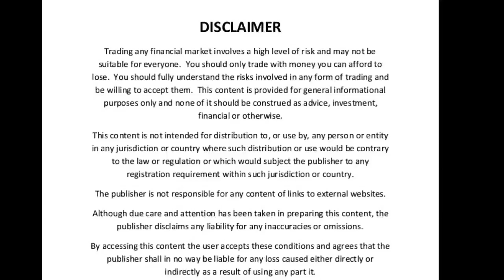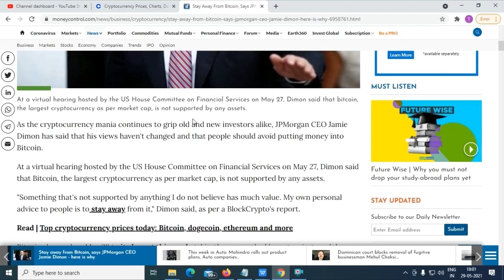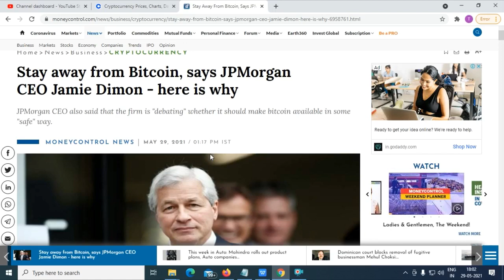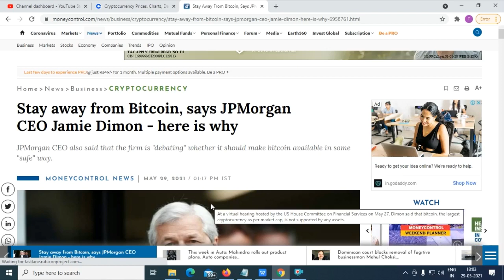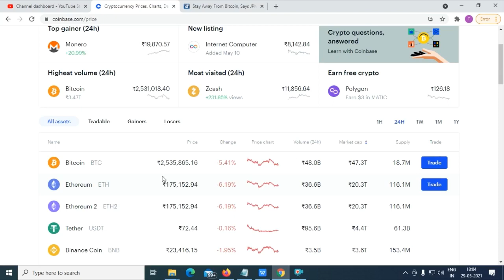Stay Away From Bitcoin | Bitcoin has no value?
Hi All,

In this video we are going to see last update about bitcoin.

வணக்கம் 🙏 நண்பர்களே.

இந்த காணொளி உங்களுக்கு பிடித்தால் ஓரு 👍போடாவும்.
உங்களது கருத்துக்களை Comment Section 🍲 - ல் பதிவிடவும்.